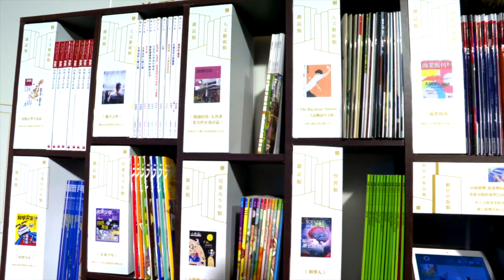2018年10月4日行政院長賴清德出席第42屆金鼎獎頒獎典禮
行政院長賴清德今（4）日出席「第42屆金鼎獎頒獎典禮」時表示，金鼎獎如同影視界的奧斯卡，是出版界最高榮譽，他除恭喜得獎者獲此殊榮，並強調行政院已採取具體行動支持出版界，也懇請大家共同完成三件事情：

一、得獎固然是本身創作及天賦，但最基本的是出版及創作的自由是台灣珍貴資產，政府會與人民共同守護，讓未來有更多人在這塊自由的出版沃土蓬勃發展。

二、出版不僅是記錄文化、傳遞知識，更能呈現台灣創新求變的多元面貌，也是我國核心價值。

三、「文化台灣」是「五大國家發展方向」（五大施政目標）之一，期盼每個人都能瞭解台灣的歷史文化並以此為榮，才能團結合作，推動台灣繼續向前。行政院將增加預算支出，與大家一起合作，讓「文化台灣」在國際獲得肯定，並讓全體國人認同、更加團結。

賴院長特別推崇今年的特別貢獻獎得主，九歌出版社陳素芳總編輯，感謝她在九歌耕耘36年，在編輯台上堅持文學的立場，精讀作品深入人心，得到特殊貢獻獎是實至名歸。此外，今年的參賽作品高達1,257篇，只有20幾篇脫穎而出。諸多得獎者在出版創作上已耕耘多年，得獎也是眾望所歸。

賴院長指出，圖書類的「文學圖書獎」部分，獲獎作品不僅文字洗鍊、層巒疊翠、峰迴路轉，作者都非常勇敢突破傳統視野和價值，把社會視野帶到另一個層面，如：周芬伶的「花東婦好」，勇敢為婦女的宿命與情愛立傳，為婦女所受的試煉發聲，令人欽佩。平路的「袒露的心」，貼近內心，一層層揭露生命底層的真相。賴院長並以金鼎獎的「金鼎」兩字賦涵的意思，即「金言九鼎、文化薪傳」，向所有得獎者表達行政院最高的敬意與感謝。

文化部表示，第42屆金鼎獎共有1,257件作品報名，角逐包括雜誌類、圖書類、數位出版類及政府出版品類4大類組共20個獎項，計有29件作品脫穎而出，另有35件作品獲優良出版品推薦。本屆得獎作品題材包羅萬象，包括對家園的關懷、對社會經濟文化的省思與地理歷史的探討，充分彰顯台灣多元文化與出版自由，以及展現厚植的文化力。

文化部指出，特別貢獻獎由九歌出版社總編輯陳素芳女士獲獎，陳女士不但深得文學創作者信賴，她持續推動年度文選出版，呈現不同年代文學光景，並整理重要文學資產，保留台灣新文學百年風貌，同時鼓勵當代兒童文學創作，舉辦少兒文學獎，長達36年的文學編輯生涯，既是台灣文學出版史的見證者，也是參與者。